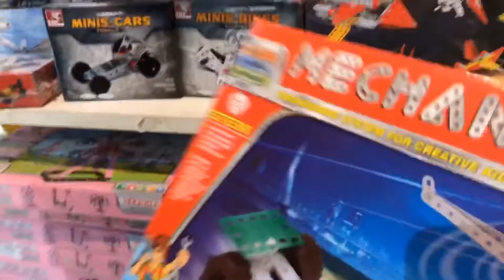Carz n Dollz | exclusive Tour | part 2 |Anas vlogs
Hope you guys enjoy watching my videos
ANAS VLOGS